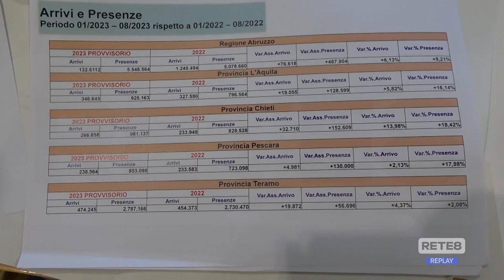Turismo - In Abruzzo presenze in crescita